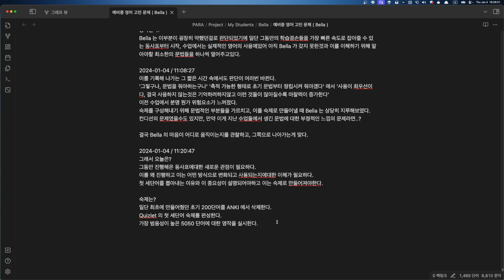Bella 수업계획 2024 01 04 18 21 09